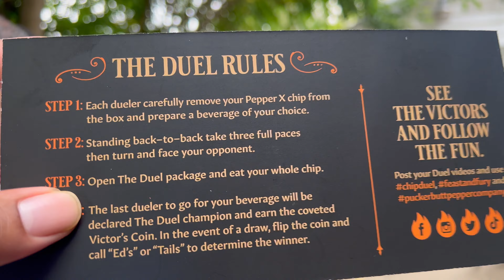The Spiciest Chip Challenge Ever: The Duel with Pepper X